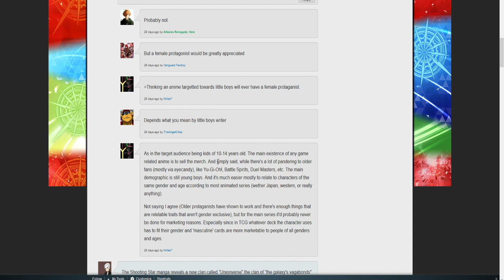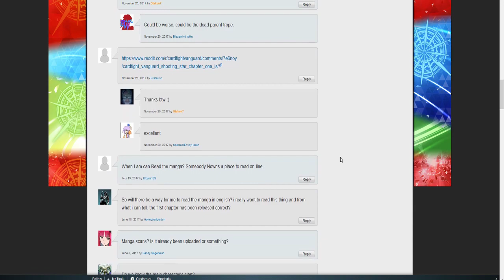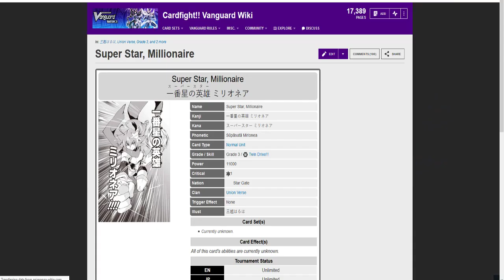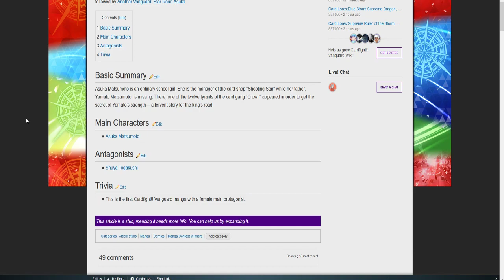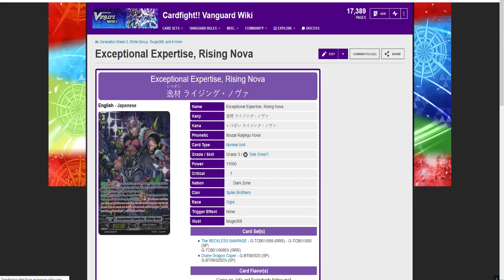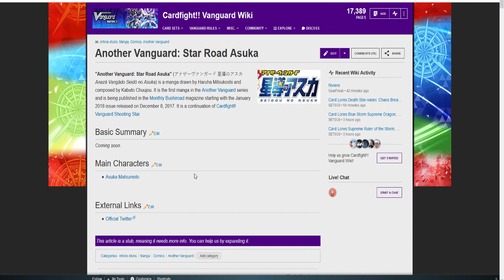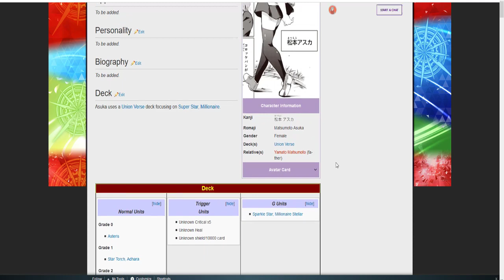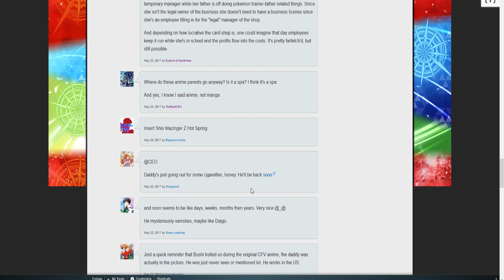Cardfight Vanguard Theory: Shooting Star isn't the next season